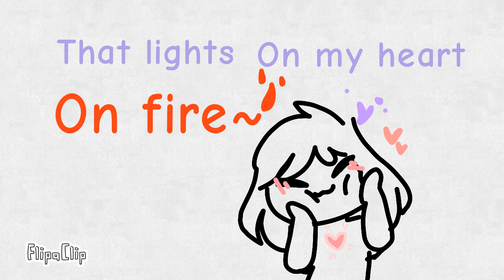I do adore ||Short animation